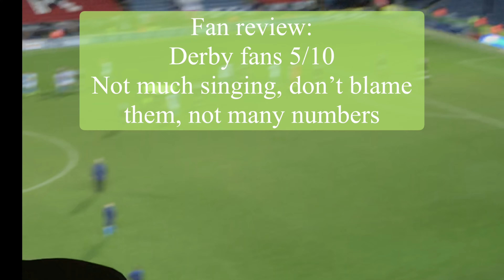BLACKBURN VS DERBY| 4 IN A ROW| matchday vlog #9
Stay posted 🌹